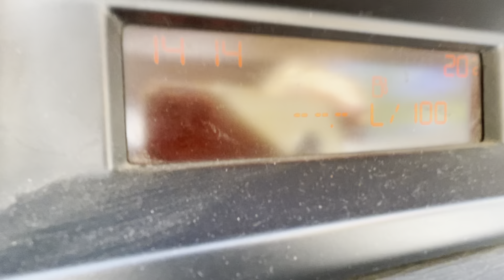Road ☀️💨 Russia summer 🌡+20 14:14 13.06.2023 Magnitogorsk city +